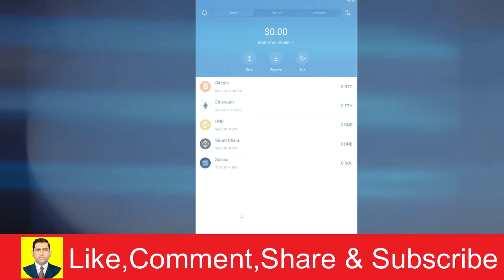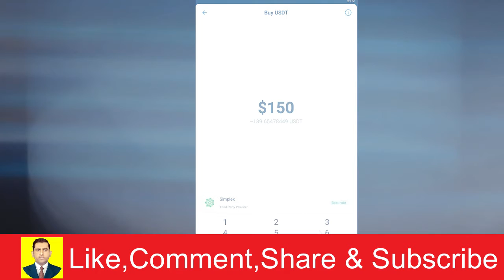How To Buy Tether On Trust Wallet | Step By Step | Muhammad Asif Khan 2.0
𝐘𝐨𝐮𝐫 𝐐𝐮𝐞𝐫𝐢𝐞𝐬 👇🏻👇🏻👇🏻
How To Buy Tether (USDT) On Trust Wallet (2022)
How To Buy Tether On Trust Wallet | Trust Wallet Tutorial 2022
How To Buy USDT on Trust Wallet (Step by Step)
How To Buy USDT (TETHER) on Trust Wallet 2022!
How to get Tether on Trust Wallet? - Trust Wallet Tips